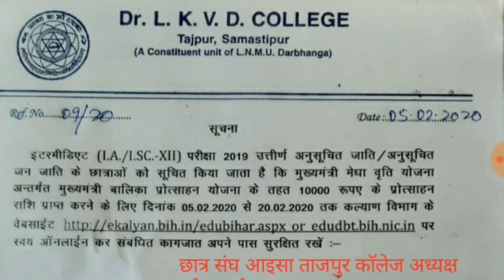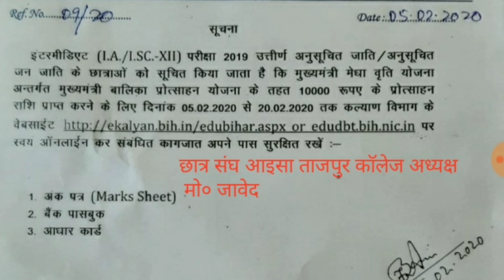Mukhyamantri balika protsahan yojna I.A/I.Sc ko di jayegi 10,000 ki rashi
Hello friends !!!

In this video I will tell you about the inter pass out students only for girls will receive money from chief minister of bihar Rs10,000.